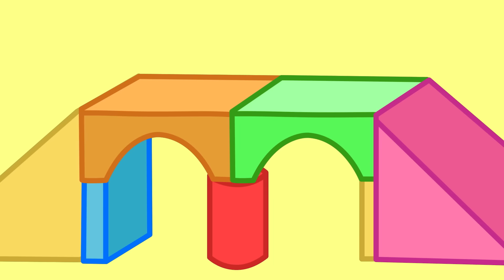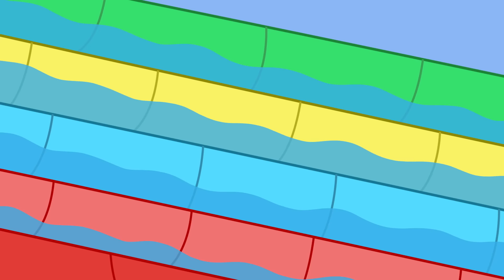Peppa-Wutz-Geschichten | Die Erwachsene Peppa ist Zahnarzt | Videos für Kinder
Peppa macht es Spaß, sich zu überlegen, welche Arbeit sie als Erwachsene gerne machen würde.

Auf dem offiziellen Peppa Wutz-Kanal finden Sie Peppa Wutz-Folgen in deutscher Sprache, Peppa Wutz-Kurzfolgen, Peppa Wutz-Geschichten, Kinderlieder und Kinderfilme.

Sieh dir jede Woche neue Peppa Wutz-Folgen auf Deutsch an!